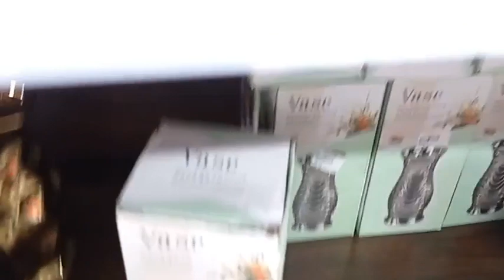BUSCANDO ARBOL NAVIDEÑO / YO COJI UNA LUCHA